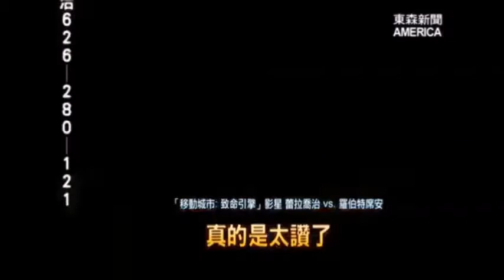新片「移動城市:致命引擎」 魔戒導演另一巨作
以「魔戒」與「哈比人」系列電影，享譽全球的大導演，「彼得傑克森」，最近又有新作品。這次他當起製片人，改編暢銷小說成 科幻動作片，「移動城市: 致命引擎」。請看 東森新聞記者，因宏文，來自好萊塢的 獨家報導。